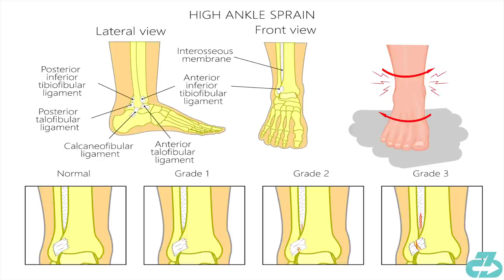Expert explains Lebron ankle injury possibilities & potential timeline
NBA and Lakers injury  expert Dr. Raj, DPT details LeBron ankle injury vs the Atlanta Hawks including two primary injury possibilities, potential return timelines, next steps in assessment, and two positive indicators | Expert explains Lebron ankle injury possibilities & potential timeline | LeBron James ankle injury analysis

For reference, I’m a DPT (Doctor of Physio), sports scientist, movement expert, youth basketball coach, researcher, mindfulness enthusiast and owner of 3CB Performance —providing sports medicine, performance, and mindfulness services online and in-person at clinics in West LA and Valencia, CA.

Here’s a table of contents:
- 0:00 The lead-in
- 0:08 Mechanism of injury
- 0:22 Injury possibilities
- 0:49 Next steps
- 0:58 Positive indicators
- 1:09 Outro

Script:

Welcome it’s Raj from 3CB.

Lakers superstar LeBron James suffered a right ankle injury vs the Hawks and eventually was ruled out for the game. Bron’s ankle was hit externally and forced outwards (eversion) and possibly some external (outward) rotation as well.

Based on that, there’s two main possibilities. The first is an eversion ankle sprain of the medial (inner) deltoid ligament which is relatively rare in isolation. Depending on severity, return timelines range from 7-10 days to 6+ weeks.

The second is generally more serious - a “high ankle sprain” aka a syndesmotic sprain. Timelines here vary typically from around 4 weeks to 3+ months.

The Lakers training staff very likely already has a good indication of injury based on examination and the player is headed to in for an MRI according to ESPN’s Dave McMenamin. Some good indicators are that LeBron’s ankle wasn’t planted during the contact and he was able to play on for a short period of time before exiting the game.

I’ll keep you posted as we learn more.